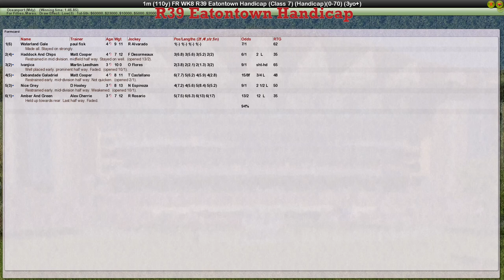FR WK8 R39 Eatontown Handicap